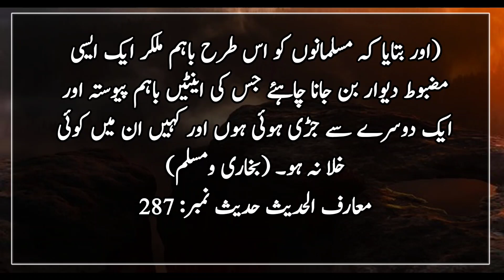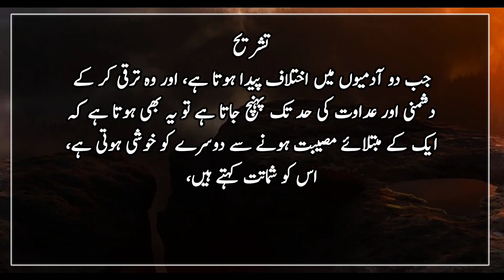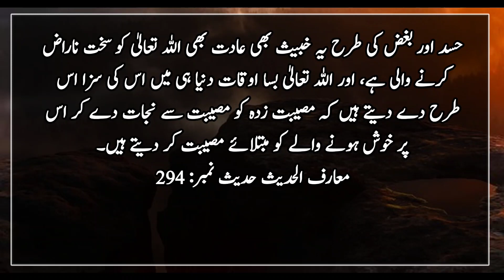Allah Os ko Mosebat me Mobtala kardega | Hadees in Urdu | Islamic Urdu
It is narrated from Hazrat Abu Musa Ash'ari that he said: The relationship of believers with other believers should be like the components of a strong building that they mutually become a source of strength for each other.  standing) then you put the fingers of one hand into the fingers of the other hand (to demonstrate this interrelationship of the believers) (and said that the Muslims should join together in this way to form a strong wall which  The bricks of which are interconnected and connected to each other and there are no gaps between them. (Bukhari and Muslim)